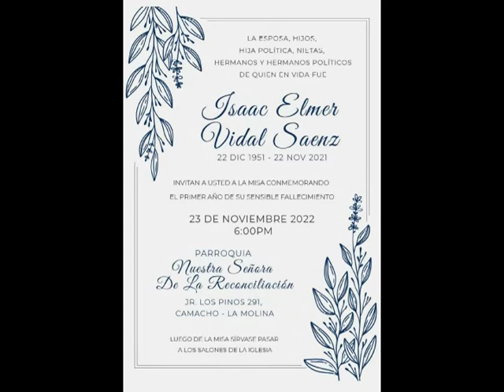Misa de Honras de quién en vida fue Isaac Elmer Vidal Sáenz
El día miércoles 23 de Noviembre de 2022 a horas 6 pm, se llevará a cabo la misa de honras conmemorando el primer año de fallecimiento de nuestro querido Isaac Elmer Vidal Sáenz en la Parroquia Nuestra Señora de la Resurrección.